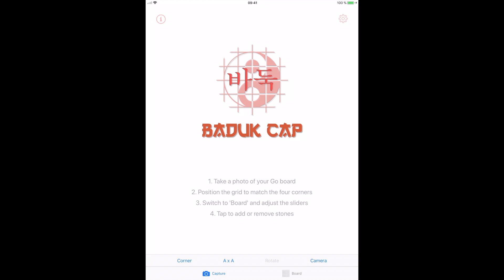Baduk Cap: Preview video iPad for app store (Director's cut)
Preview video for the app store - before cutting it to meet the maximum length restriction.